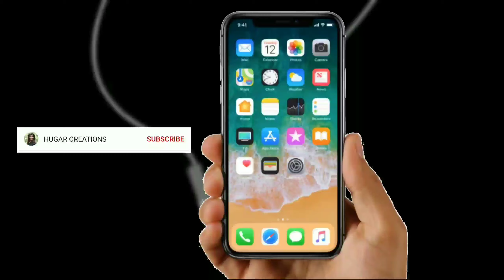Ganapati WhatsApp Status Kannada || Ganesh Chaturthi WhatsApp Status 2020 free Download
HUGAR CREATION'S
Sad WhatsApp status app
India song WhatsApp status
Emotional scene WhatsApp status
Attitude boys WhatsApp status
Full Mobile screen WhatsApp status
perfect lovewhatsappstatus
aloneunhappy status
Positive quotes
Motivational speaker
Motivational quotes
Motivational video
Inspirational quotes
Inspirational status
Positive Thoughts
Friendship quotes
WhatsApp video
WhatsApp status video
WhatsApp status
Family quotes
English Quotes
Funny Quotes
Happy quotes
Success quotes
Attitude Quotes
Beautiful quotes

Note...
I am not owner of any content which I used in my video all resources like pictures or audio from google or any other helpful site which help us to make our video nicely or deeply, so I credit to my all work to google or any other sites.